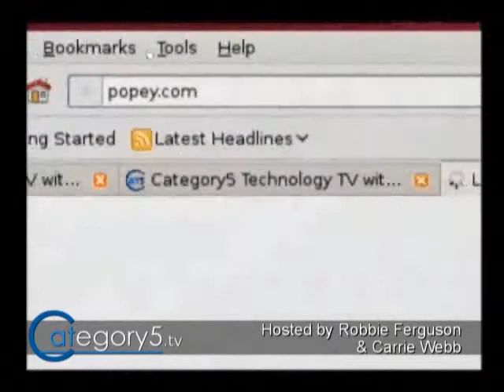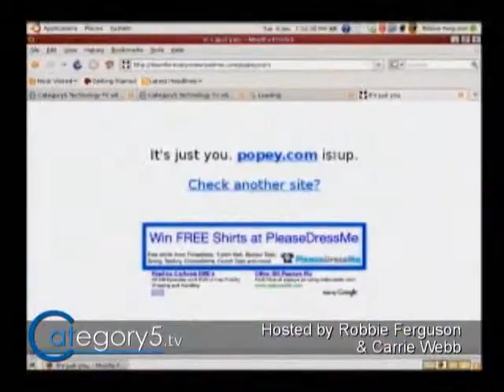068 11 - Robbie's Favorites - Down For Everyone or Just Me